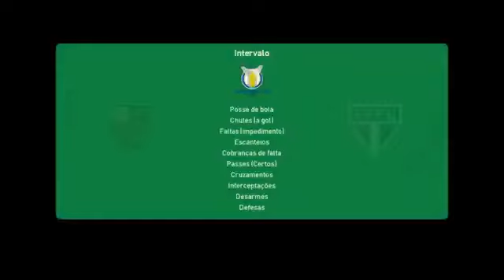São Paulo x flamengo ao vivo / campeonato Paulista / sub-20 / 2° fase 21/10/2021 / pes2021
🚨DOAÇÕES VIA PIX: 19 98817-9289